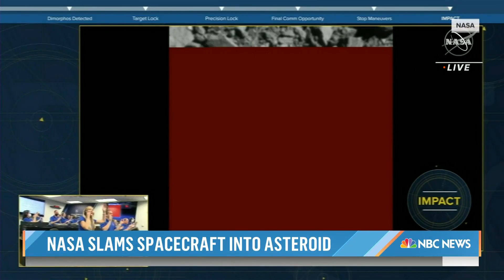NASA Successfully Deflects Asteroid In Defense Test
NASA successfully crashed its DART spacecraft into a harmless asteroid on Monday, marking the first time in history that humans have tried to move the path of an asteroid. NBC’s Tom Costello reports for TODAY.